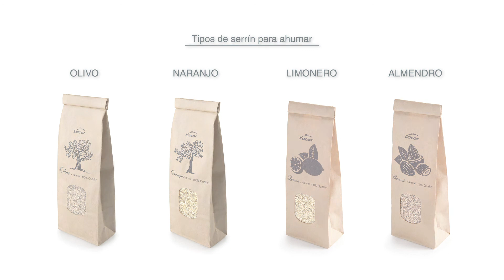Ahumador de alimentos Magic 69221 de Lacor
Técnica popular de la cocina creativa, otorga a los platos aromas especiales y personalizados.
Ahumador o pipa de humo, perfecta para ahumar todo tipo de alimentos ( carnes ,pescados, quesos...), tanto para realizar espectaculares presentaciones en la mesa, como para impregnar de aromas y sabores nuevos todo tipo de elaboraciones.
Permite realizar grandes diferencias de sabor y aromas en el momento.